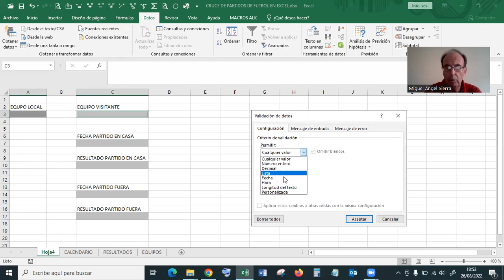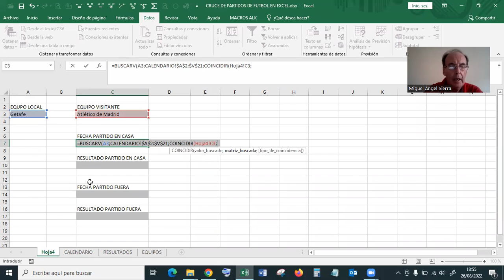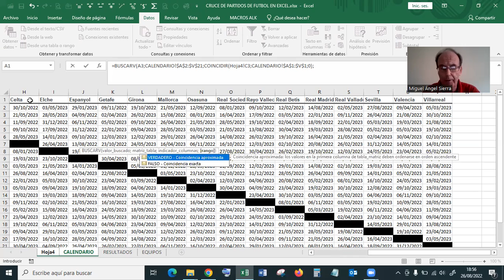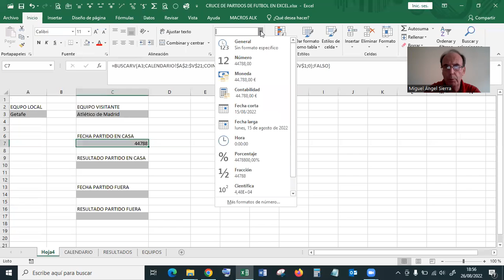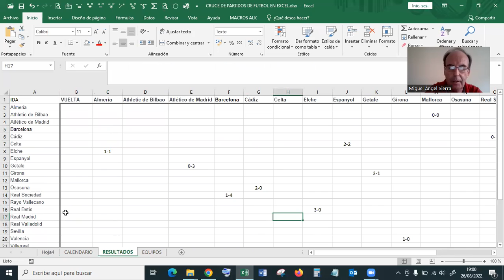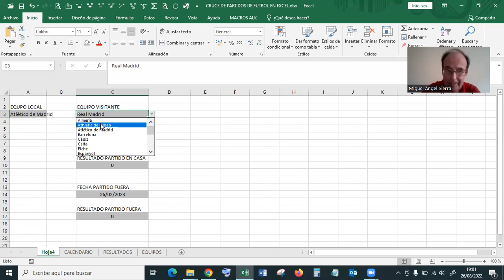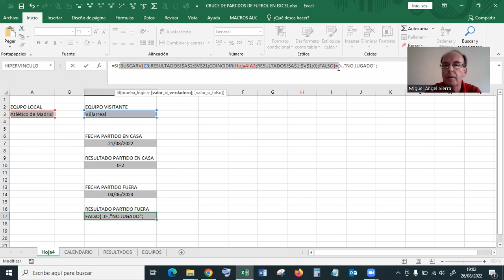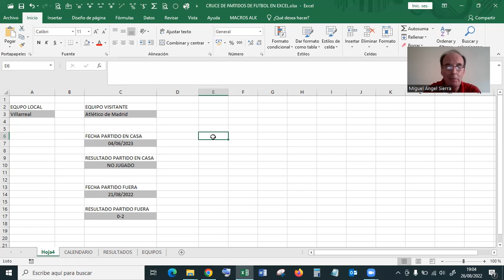CRUCE DE PARTIDOS DE FÚTBOL EN EXCEL. OFIMÁTICA FÁCIL. MIGUEL ÁNGEL SIERRA